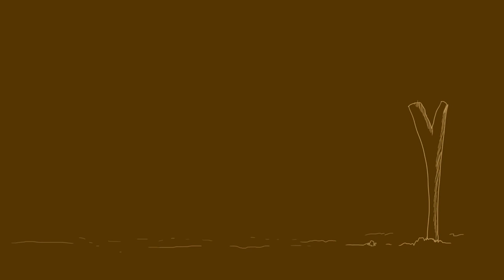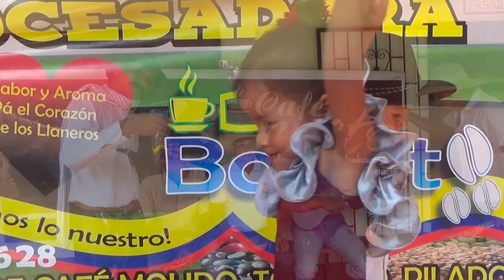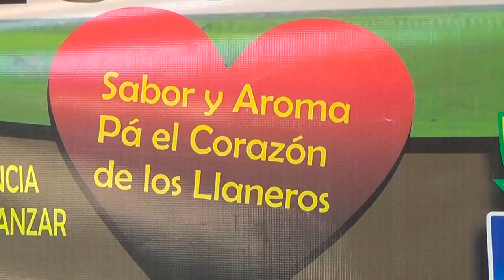DonPija personaje autóctono dialoga con el gestor cultural Alberto Montoya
Unos de los gestores culturales que promueve  las tradiciones  de la semana santa como es el señor ALberto Montoya  en el corregimiento del totumo  municipio de paz de Ariporo casanare ,,